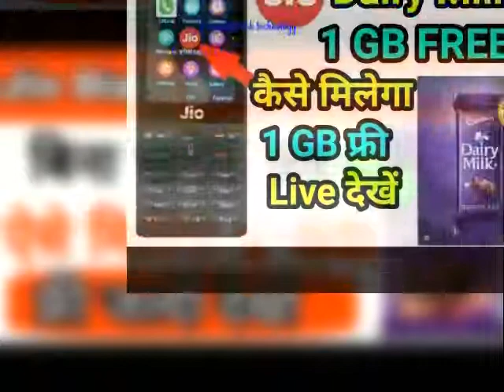Jio ka new cadvire offer| jio new cadbir offer 1GB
Hi frind in this video i am sow you how to earn free 1gb in jio sim so frinds you are watch my video
caskaro link=

pay-box link=

open my facebook page-

Com/debjyoti4366/